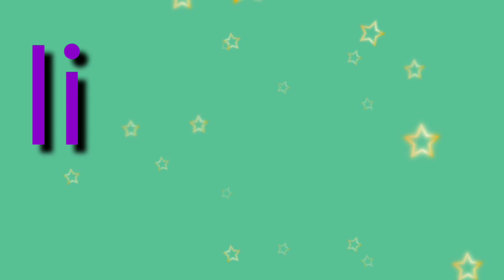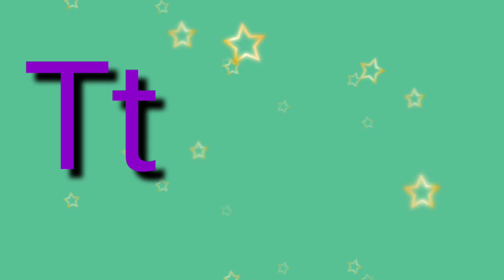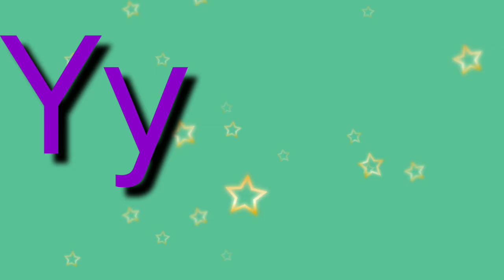Phonics Song for Children, Alphabets Song, Letters Sounds Singing for Babies